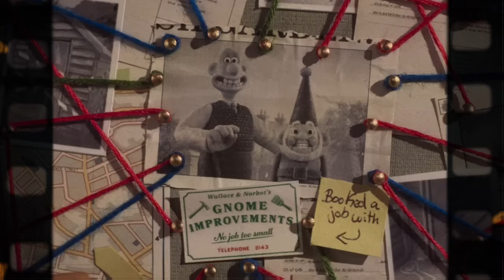Wallace & Gromit Vengeance Most Fowl Netflix Movie Review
Wallace & Gromit are back after 19 years on netflix in Wallace & Gromit: Vengeance Most Fowl! A great delightful return to one of the greatest duos to ever come into animated cinema.

The world's best boss - Feathers McGraw is back with a vengeance. A brand new epic Wallace & Gromit family adventure, the first full length feature film in 19 years since BAFTA and Academy Award-winning The Curse of the Were-Rabbit. Coming to Netflix January 3, 2025.

From the brilliant Aardman and four-time Academy Award®-winning director Nick Park and Emmy Award-nominated Merlin Crossingham comes Wallace & Gromit: Vengeance Most Fowl. In this next installment, Gromit’s concern that Wallace is becoming too dependent on his inventions proves justified, when Wallace invents a “smart” gnome that seems to develop a mind of its own. When it emerges that a vengeful figure from the past might be masterminding things, it falls to Gromit to battle sinister forces and save his master… or Wallace may never be able to invent again!

Cast and Crew:
Directed by
Nick Park
Merlin Crossingham
Screenplay by Mark Burton
Story by
Nick Park
Mark Burton
Based on Wallace & Gromit
by Nick Park
Produced by Richard Beek
Starring
Ben Whitehead
Peter Kay
Lauren Patel
Reece Shearsmith
Julian Nott (themes)
Production
company
Aardman Animations

Find Me Elsewhere in the Multiverse:
Twitter(X): @popetheking
Podcast: Into the Geekverse with Zach Pope on Spotify + Apple